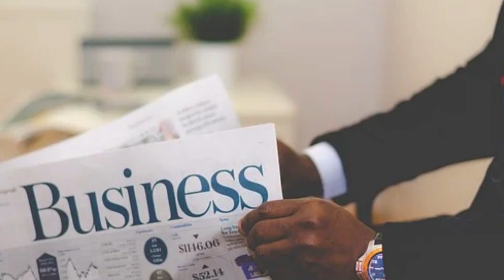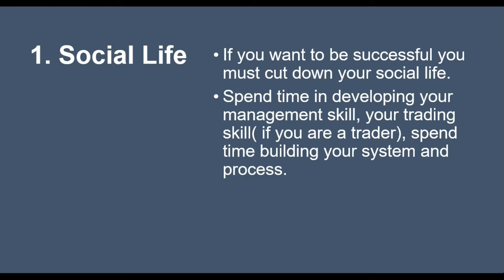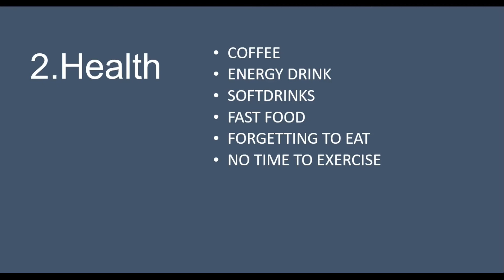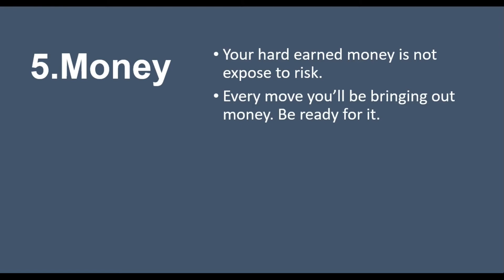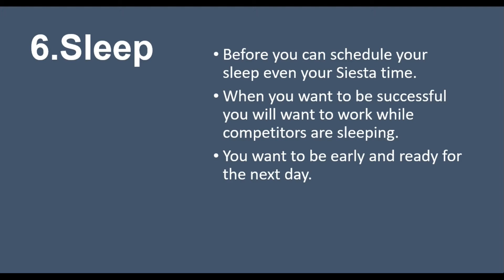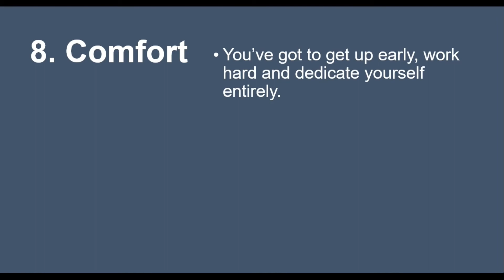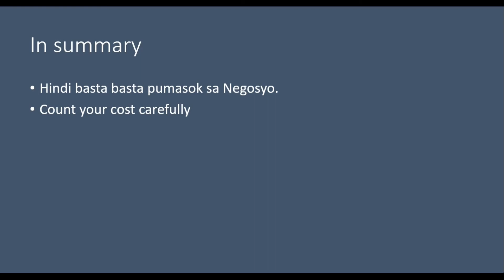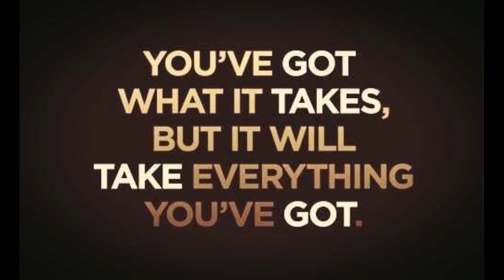Road to Success: 8 Sacrifices to be Successful (Taglish)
Road to Success: 8 Sacrifices to be Successful

Many wants to be succussful but very few are willing to make sacrifices.  Everything has a cost.  In this video you can learn bare minimum sacrifices you must make if you want to succeed in trading, in business and in salesmanship.

Many can start a race but few can finish it, this video can help you assess what''s ahead of you.  Understanding expectation.  Success is not a drag race it has turns, rules,  other cars like Formula 1.

This channel is dedicated to Traders in the stock market , business people and sales professionals. This 3 careers or professions, I compare us to a high performance athlete like Formula 1 drivers, that our lives and greatness are at stake. We walk the talk .  It takes Determination, Discipline, Sacrifice and Commitment. Focusing our enenrgy to be better first and money follows.  I will be sharing lessons learned from great traders, businessmen, sales professionals and athletes. My takeaways and learnings from books, movies, interviews, observations, from my success and  failures.    Truth only no hype whatsoever

Attribution:
Logo:  MaxEsperanto
Thumbnail:  Canva
Video Editor:  Shotcut
Creator: Al J. Pelayo
Image in
banner:  Formula 1 GP Barcelona by oseillo
Video by Piyapong Saydaung from Pixabay
Video by Engin Akyurt from Pixabay
Images by Pixbay and Googlel Image
Image by StartupStockPhotos from Pixabay